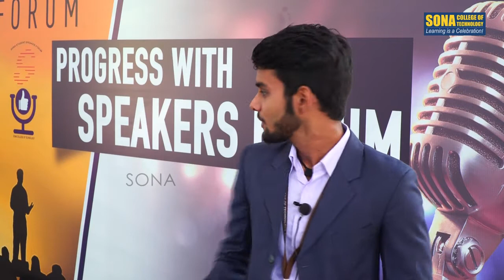International Student Life at Sona - Sunil Prasad Chaurasiya - First Year B.E (CSE)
Sona College of Technology is synonymous with academic excellence adorning the steel city Salem, in TamilNadu. Located in an arcadian environment at the heart of the city, Sona is equipped with world class infrastructure and highly qualified and experienced faculty members. An active Placement Training and Welfare Cell is functioning with full enthusiasm with the aim of placing the students in top-notch companies.